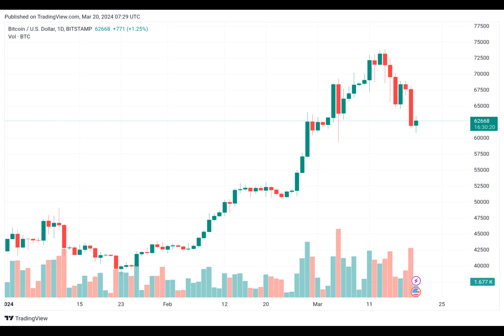If You Want Bitcoin’s Huge Upside, You Gotta Accept Its Volatility, Says Pompliano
What do you know about Bitcoin's recent price correction?